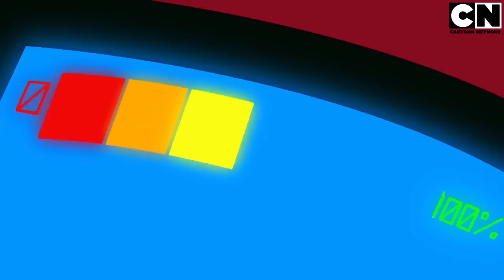Quando o perigo espreita nas vidas de Ben, Max e Gwen | Ben 10 em Português Brasil | Cartoon Network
Para mais informações sobre Ben10 é só ver abaixo e não se esqueça de deixar o seu comentário!

Enquanto Max e Gwen entram no espírito natalino de Winter Wonderland, Ben está entediado e de olho nos brinquedos. Mas, quando os Weatherheads escolhem Winter Wonderland como seu próximo alvo, nosso herói deverá se animar, se quiser salvar a cidade.

Un meteoro gigantesco atinge a Terra, deixando para trás um misterioso artefato alienígena: o Omnitrix. E um garoto tem a sorte de encontrá-lo durante as férias de verão: Ele é o Ben, e com seu Omnitrix pode se transformar em Ben 10!

Ben Tennyson - Ben, um garato de 10 anos de idade, faz o que qualquer um nessa idade faria com uma das tecnologias mais poderosas do universo, o Omnitrix: usaria o tempo todo. Mas agora ele vai perceber que com grandes poderes vem grandes... zueiras e confusões.

Bala de Canhão - Com o DNA dos seres do planeta Arburia, esse herói allen pode se curvar e virar uma esfera imparável  e invulnerável que ricocheteia para tudo quanto é lugar, mas as vezes também pode ser impossível se frear.

Diamante - Vinda do planeta Petropia, Diamante é um alien feito de um material semelhante, mas tão resistente quanto, a diamantes verdes. Esse alien pode transformar qualquer parte do seu corpo em uma arma letal, desde espadas até escudos.

Quatro-Braços - Nativo do planeta Khoros, essa forma alien é quatro vezes maid forte que os aliens mais durões da Galaxia, lee pode levantar os objectos mais pesados além de gerar uma onda de choque ao bater mãos uma contra a outra

Aproveite o conteúdo do Ben 10 na MAX.